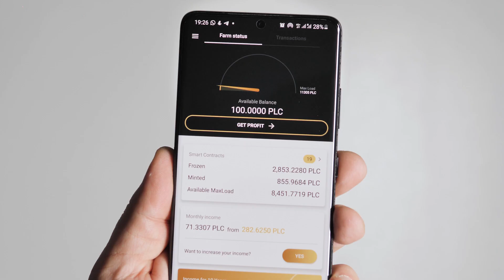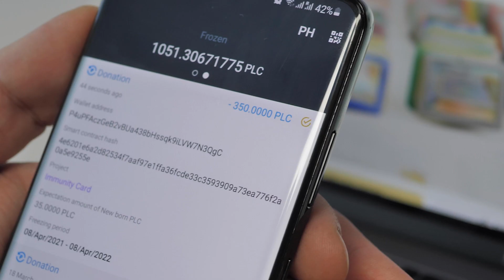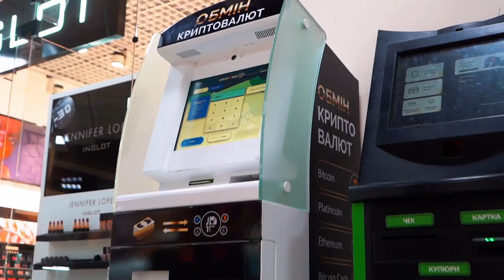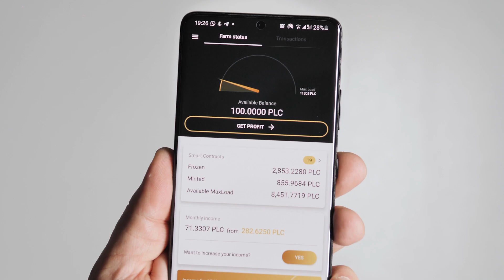Was kann man mit Platincoin machen?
In diesem Video erfahren Sie mehr über die Infrastruktur der Hightech-Produkte von PLATINCOIN, mit welchen Sie Ihre Coins auf verschiedene Art und Weise ausgeben können: auf Marktplätzen, in Verkaufs- und Geldautomaten, mithilfe einer Kryptokarte, sowie bei der Unterstützung von Projekten auf der Plattform Platin Hero! Sie erfahren auch über den einfachsten und lukrativsten Weg, wie Sie Platincoins erhalten. Sehen Sie sich dieses Video an und erzählen Sie Ihren Partnern davon!